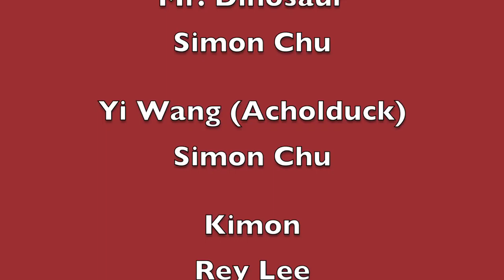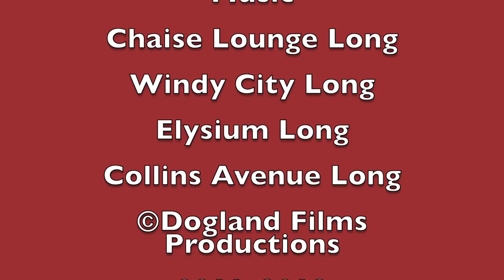Simontive 6 Episode 35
Simon and the rest of the Republic of Dogland's army is in Attic City with chemical attacks. However, smart thinking saves the day for the true Dogland. There will also be a special announcement of a new side series.